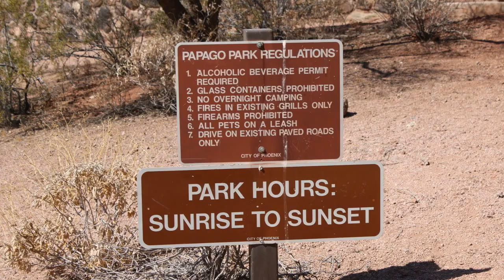Little Butte Loop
Slideshow of the Little Butte Loop trail at Papago Park in Phoenix, Arizona.